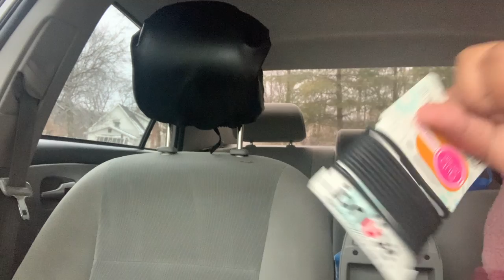Cleaning and Organizing my car!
Hey whatsupp!

FAQ
Age- 20
Where are you from? NY